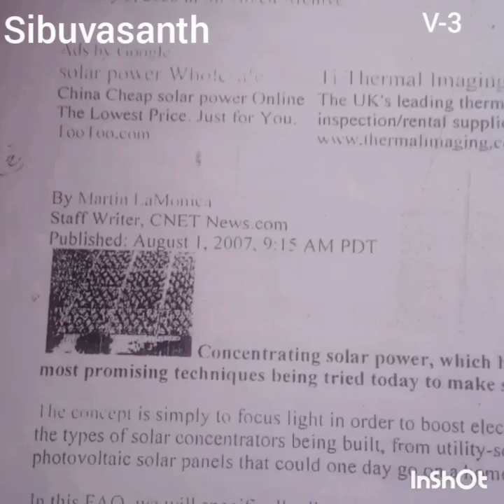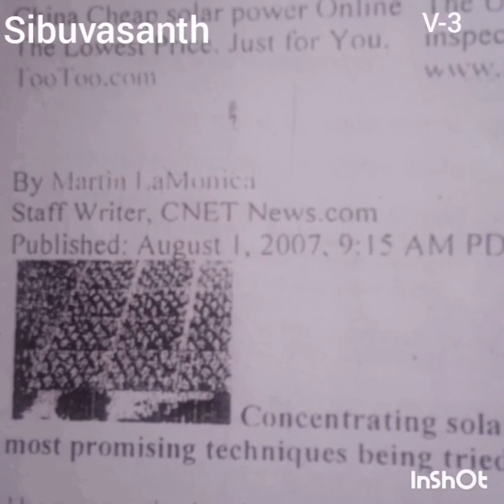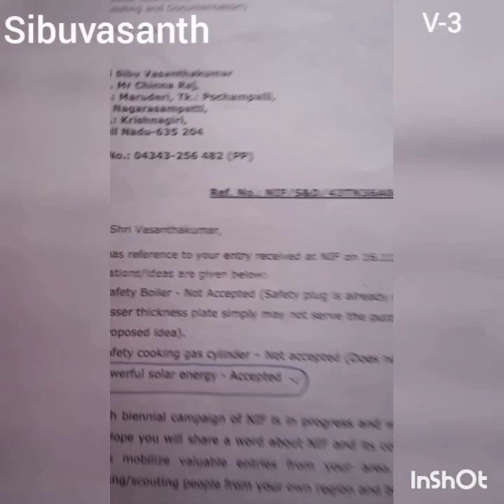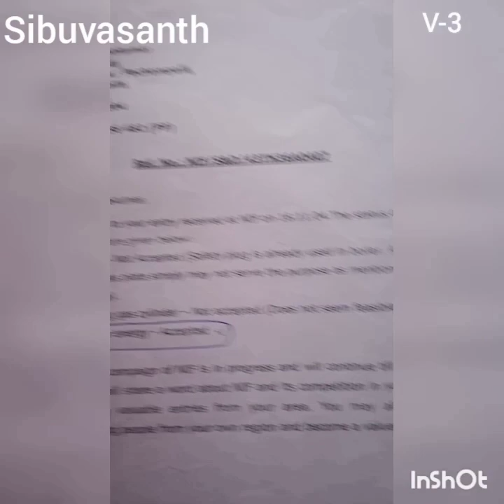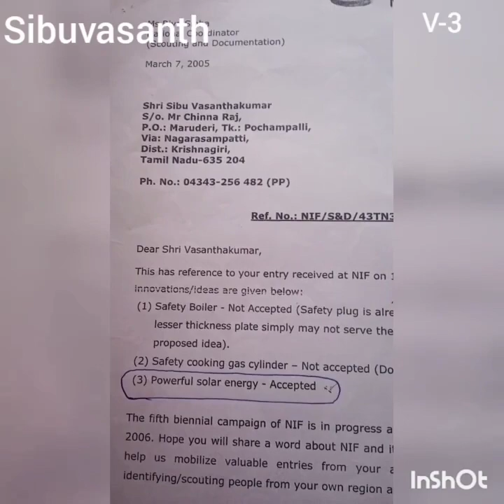பவர்ஃபுல் சோலார் எனர்ஜி என்னுடைய கண்டுபிடிப்பு ஏமாற்றி விட்டார்கள், NIF Cheats My Invention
This video is very useful for New Researchers, BE, PHD, software IT companies,  details in tamil, Powerful Solar Energy is my invention, பவர்ஃபுல் சோலார் எனர்ஜி என்னுடைய கண்டுபிடிப்பு நேஷனல் இன்னோவேஷன் பவுண்டேஷன் திட்டமிட்டு என்னை ஏமாற்றிவிட்டார்கள் ,ஆதாரத்துடன்  இந்த வீடியோவில் பார்க்கலாம்,
IPO & parents